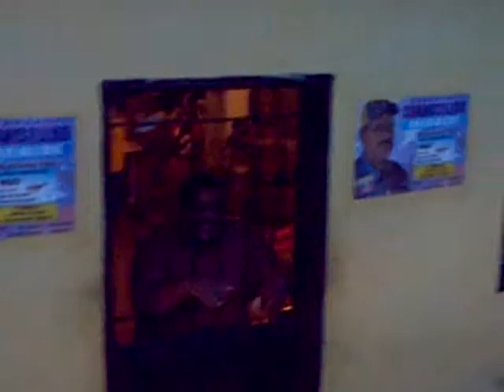CARAVANA EN EL DORADO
JUVENTUD DE SAN MARTIN DE TURUNBAM, EN LA IGLESIA